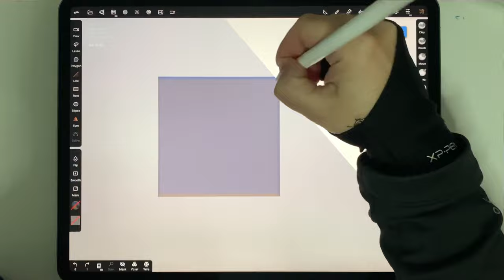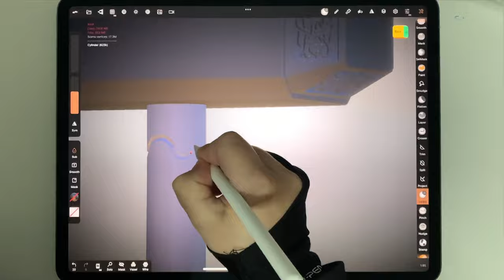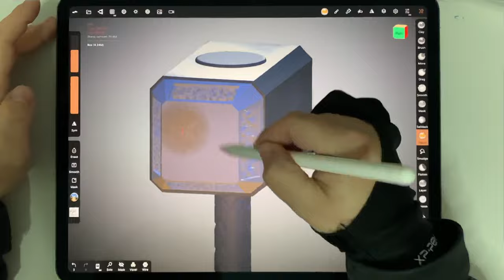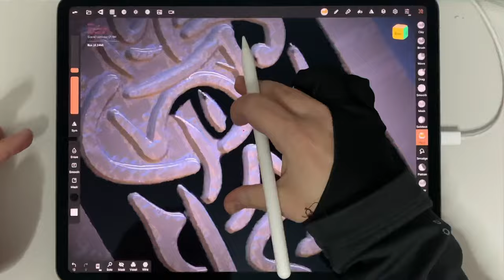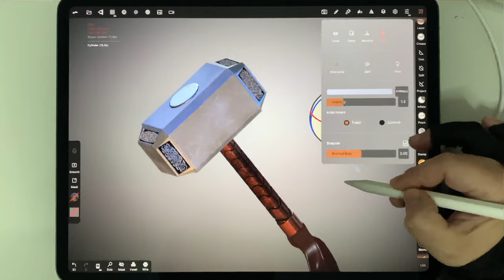Sculpting Mjølnir (Thor’s Hammer) in Nomad Sculpt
Day 14 of my 30 day 3D challenge.